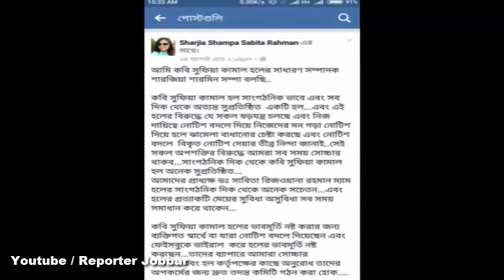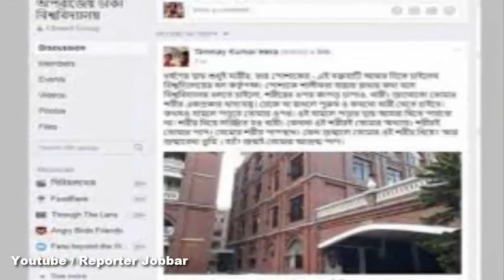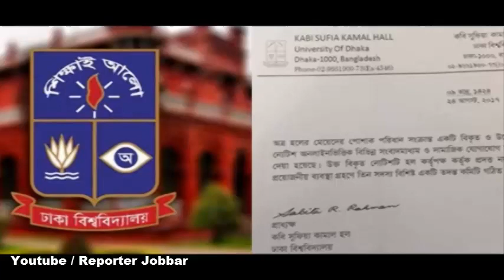সালোয়ার-গেঞ্জি বিতর্কে হল নেত্রী শারমিন সম্পার রহস্য উন্মোচন করা স্ট্যাটাস !!!